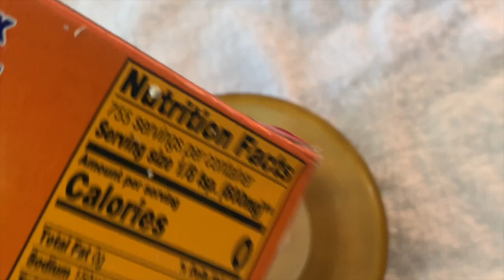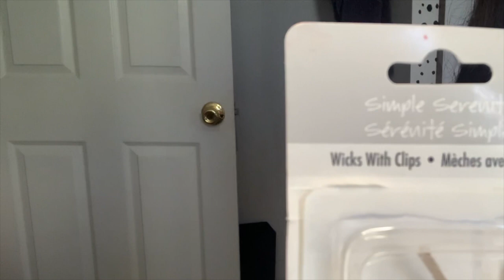DIY CANDLES | DIY HOLIDAY GIFTS | REPURPOSING CANDLES FOR BEGINNERS | VANILLA AND LAVENDER CANDLES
Hi everyone!
Here's another how-to vlog.

If you have any questions or vlogs you want to suggest me doing don't hesitate, just ASK!

MATERIALS NEEDED
HOT GLUE GUN- THE ONE I HAVE IS FROM WALMART $8
CANDLE WICKS WITH CLIPS (CAN USE TO WOODEN CRACKLE ONES TOO)
CONTAINER (NOT PLASTIC)- $3.99
ACRYLIC PAINT ( WAS FROM WALMART) APPROX- $1.99
BRUSHES (DO NOT NEED A FANCY BRUSH JUST SOMETHING TO GET THE JOB DONE)- $1
BOWLS FROM TARGET- $2.99-$3.99
BAKING SODA- 0.75 cents

ALSO CAN USE BAKING POWDER AND CORNSTARCH, THE TEXTURE IS MORE FINE COMPARED TO BAKING SODA.
WRITTEN INSTRUCTIONS
1. PAINT THE BOWLS
2. LET DRY
3. FIND THE DESIRED PLACEMENT OF THE WICKS
4. HOT GLUE THEM IN PLACE (PRESS DOWN A LITTLE BUT DO NOT BURN YOURSELF)
5. HEAT DESIRED CANDLES (MAKE SURE YOU DO NOT FILL THE POT OF WATER UP PASS THE MIDDLE HALF OF THE CANDLE YOU HAVE CHOSEN)
6. LET WAX MELT
7. COOL FOR ABOUT 5 MIN
8. POUR INTO CONTAINER (NOT PLASTIC)
9. LET THEM SET (DO NOT SHAKE THE AREA THEY'RE COOLING IN)
10. IF YOU HAVE DENTS OR SEPARATION FROM THE SIDE USE THE HEAT GUN OR BLOW DRYER TO REMELT THE WAX AND FIX THE IMPERFECTION
11. CUT CANDLE WICKS OR WICK
12. ENJOY YOUR PROJECT !